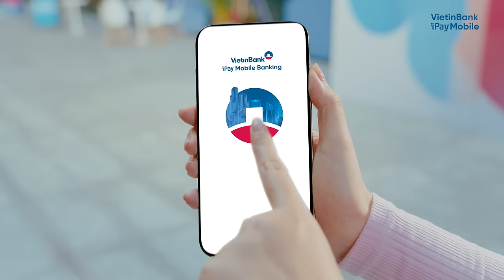MỞ VIETINBANK IPAY MOBILE – MỌI TIỆN ÍCH SỐ TRONG NHÁY MẮT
💥 Hàng loạt tính năng vượt trội trên ứng dụng VietinBank iPay Mobile chờ bạn khám phá!!!
⚡Chuyển tiền, thanh toán QR code nhanh gọn
⚡Gửi tiết kiệm, đầu tư dễ dàng
⚡Duyệt vay/thấu chi siêu tốc
🚖Di chuyển, mua sắm cùng VNPAY Taxi, VnShop

Tải và đăng ký VietinBank iPay Mobile để trải nghiệm tiện ích số ngay hôm nay tại